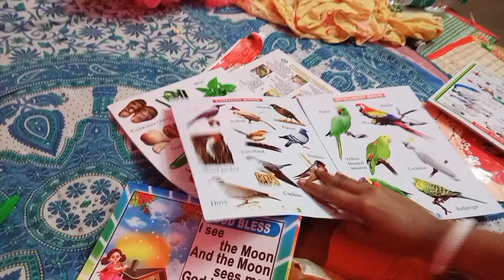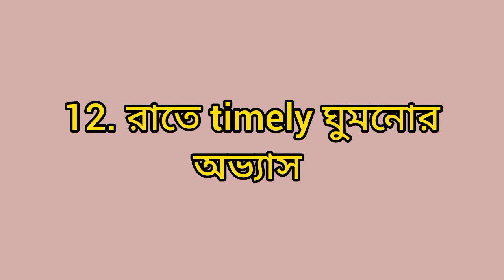8th months থেকেই আমার মেয়েকে যে good habits গুলি শেখাচ্ছি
@polysvlogscreations5534 পক্ষ থেকে অনেক ভালোবাসা সবাইকে। সকাল থেকে রাত পর্যন্ত আমার মেয়েকে যে good habits গুলো আমি শিখিয়ে থাকি, সেগুলোই তোমাদের সঙ্গে আজকে শেয়ার করতে চলেছি। আশা করব ভিডিওটি শেষ অবধি দেখবে এবং ভালো লাগবে।